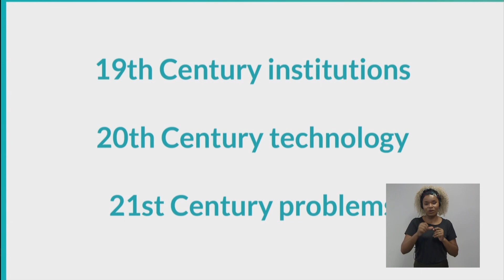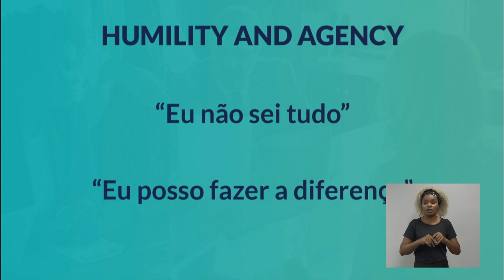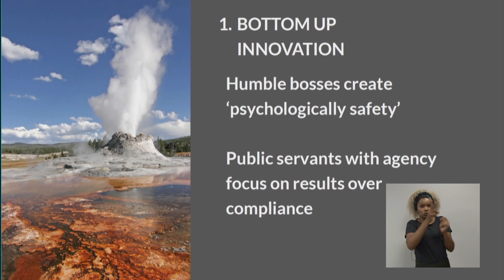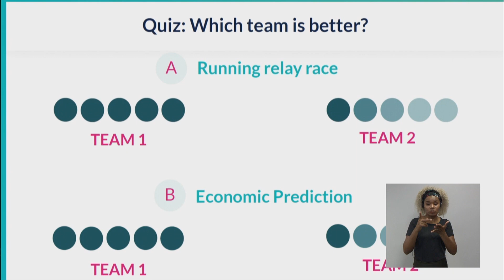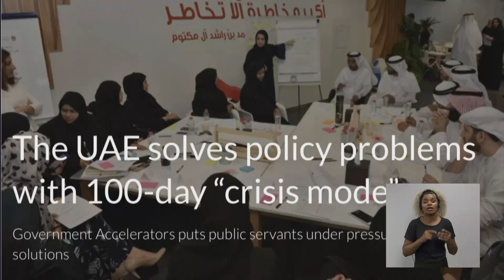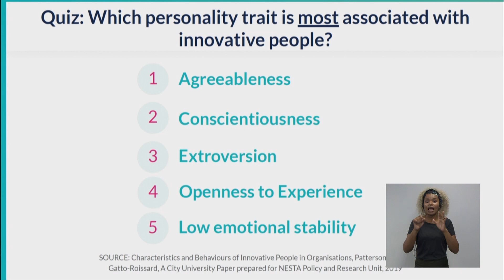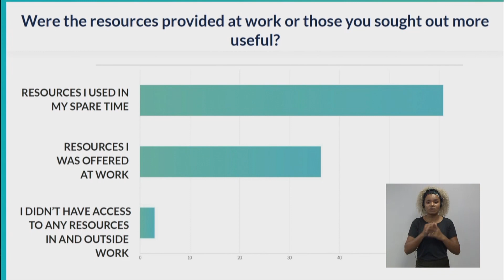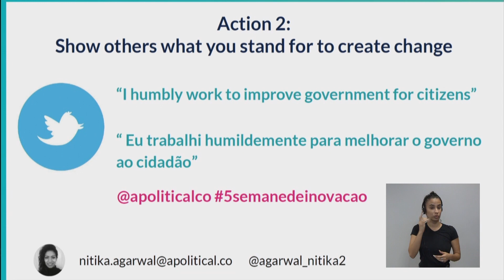O foco é… Construindo o Serviço Público do Futuro - Nitika Agarwal (idioma- Inglês )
Palestra realizada na 5ª Semana de Inovação em Gestão Pública em Brasília, 4 a 7 de novembro de 2019.
Para mais informações, acesse: semanadeinovacao.enap.gov.br

O título das palestras pode ser buscado no primeiro slide das apresentações dos palestrantes ou no quadro-controle de apresentações, ambos disponíveis